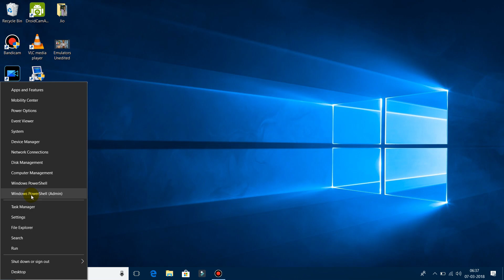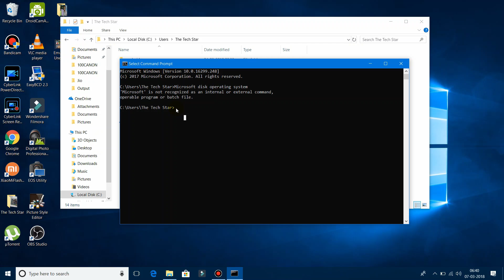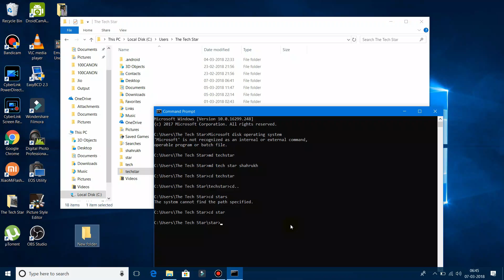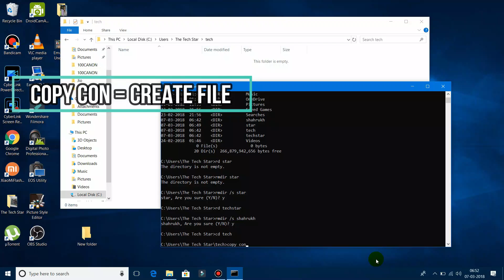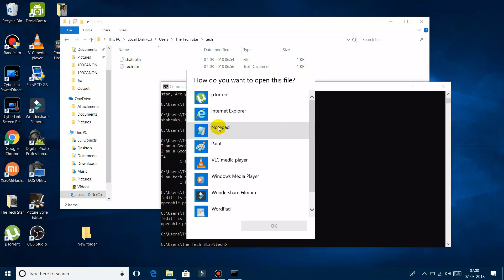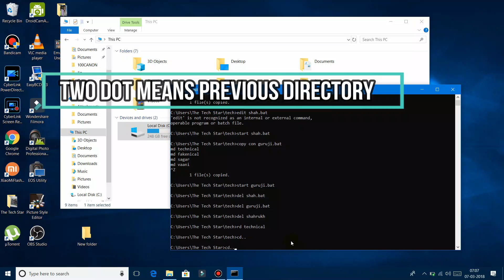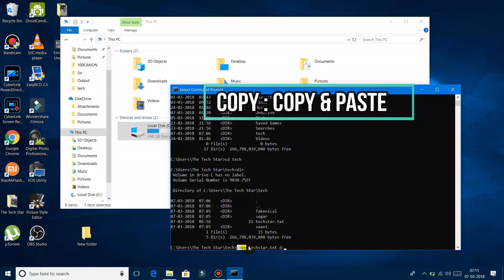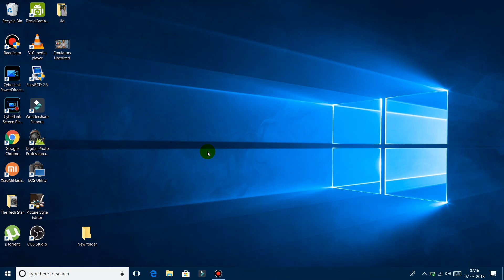MS-DOS Full Tutorial in 30 Minutes | Windows 10 Command Tutorials | Hindi - हिंदी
Assalamu Alaikum Dosto aaj is Video me humlog jaanenge ki MS-DOS yaani ki Microsoft Disk Operating System ko Kis tarah se istemal karna hai aur Windows 10 ke CMD me kaun kaun se Command hume mil jaate hai.

All Commands Discussed in this tutorial Are
1. MD
2. CD
3. CD..
4. CD\
5. RD
6. DIR
7. RMDIR \s
8. COPY CON
9. DEL
10. COPY
11. MOVE
12. REN
13. DATE
14. TIME
15. VER If You Like my Work